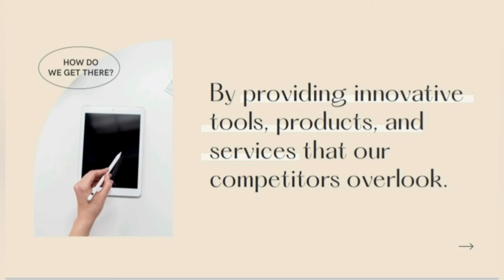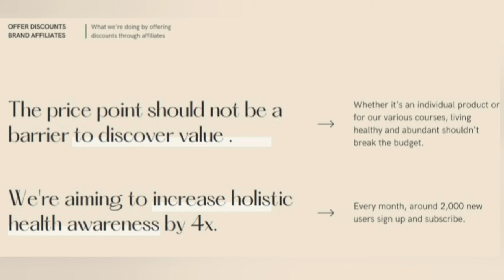What is Our Brand All About 🌐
This is a detailed video presentation of our company's message,  mission,  vision and goals.

To find out more or visit our other socials check out our LinkTree @ ⤵